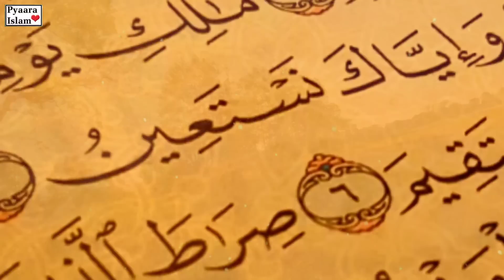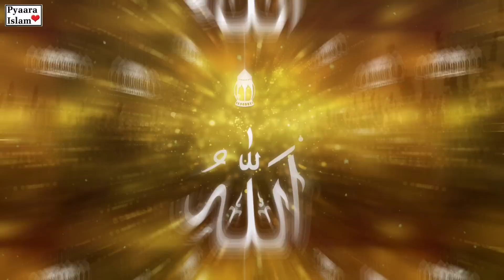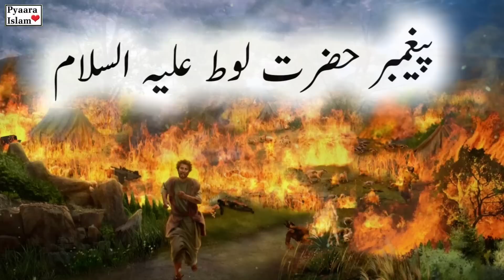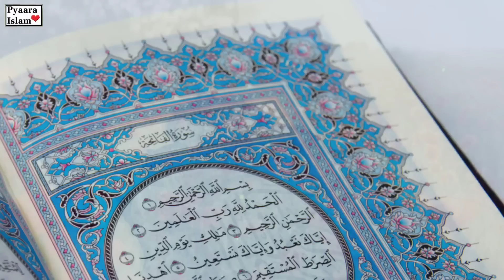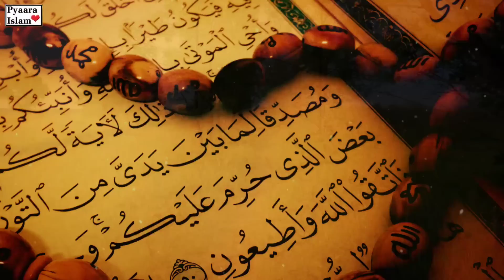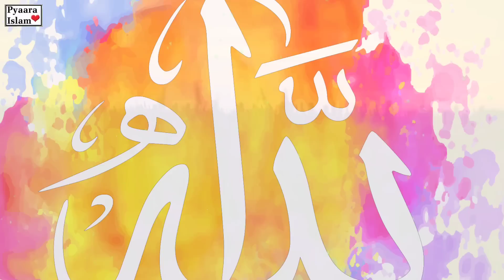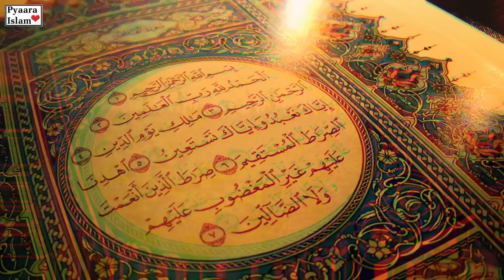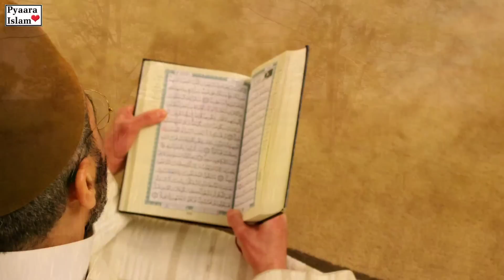Hazrat LOOT AS ka Complete Waqia | Qaum e Loot ka Azab | Pyaara Islam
Hazrat Loot Alaihi Salam ka qissa :

Loot Alaihi Salam ki qoum kis gunah mein mubtala thi ?

Loot alaihi salam syedna ibrahim alaihi salam ke bhateejay thay. syedna Loot alaihi salam ke baap ka naam haran tha jo Tarukh yani Azer ke betay thay. Allah taala ne Loot alaihi salam ka poooray quran mein satais baar zikar kya hai. yeh zikar chodan surton mein mutafarraq maqam par aaya hai. aap ke waalid aap ke bachpan hi mein faut ho gaye thay. is liye aap ne –apne dada Azer ke ghar –apne chacha ibrahim alaihi salam ke haan parwarish payi. yahi wajah hai ke ibrahim alaihi salam ko un se be had mohabbat thi. jis waqt poori qoum ibrahim alaihi salam ke khilaaf uth khari hui aur inhen aag mein dala gaya. is khatan waqt mein sirf Loot alaihi salam hi woh shakhsiyat thay jo aap par imaan laa chuke thay. jaisa ke Allah taala ne farmaya
" un par Loot imaan le aaye "

Phir jab ibrahim alaihi salam ne hijrat ki to Hazrat Loot alaihi salam ne bhi un ke sath hijrat ki. Allah taala farmatay hain
" aur kehnay lagey mein –apne rab ki taraf hijrat karne wala hon woh bara hi ghalib aur hakeem hai "
is se pehlay hum zikar kar aaye hain ke jab ibrahim alaihi salam misar se Palestine wapas chalay gaye to aap ne –apne bhateejay Loot ko صدوم bastii ki taraf bhaij diya. yeh behar murdaar ke paas aik bastii thi. tijarti markaz aur musafiron ke liye aaraam ki jagah thi. yeh aik kafir qoum thi. un mein aik bhi momin nahi tha. Allah taala farmatay hain
" pas jitne imandaar wahan thay hum ne inhen nikaal liya aur hum ne wahan musalmanoon ka sirf aik hi ghar paaya "
yeh sab log kafir thay logon mein sab se ziyada fasik aur fajir thay. un logon ne aisi buraiyan ijaad kee ke un se pehlay kaayenaat mein kisi ne nah ki thi. chunancha Allah taala farmatay hain
" jab Loot ne apni qoum se kaha tum aisi fahaashi aur be hiyai ka irtikaab karte ho jo jahanon mein tum se pehlay kisi shakhs ne nahi ki "
phir Allah farmatay hain
" kya tum aurton ko chore kar mardon se haajat poori karte ho balkay tum had se bherne wali qoum ho "
is kaam yani ighlaam baazi aur jinsi be raah rawi ko qoum Loot ne shuru kya. lekin baaz kehte hain yeh to fitri cheez hai aur baaz kehte hain yeh jaanat se shuru hui. behar haal yeh fisq o Fajoor aur ghinauna jurm isi qoum se shuru sun-hwa. firshton ki zabani Allah taala ne farmaya
" firshton ne kaha ke hum gunah gaar qoum ki taraf beje gaye hain phir kehnay lagey magar khandan Loot ke, hum un sab ko to zaroor bacha len ge siwaye is ki biwi ke ke hum ne usay ruknay aur baqi reh jane walon mein muqarrar kar diya hai "
isi terhan Loot alaihi salam ne un se kaha .
" kya tum jahan walon mein se mardon ke sath shehwat rani karte hue aur tumhari jin aurton ko Allah ne tumahra jor banaya hai un ko chore dete ho balkay tum ho hi had se guzar jane walay "
Allah taala ne quran mein kitney hi maqamat par is gunah ki buraiee aur qabahat bayan farmai hai. is liye ke yeh nihayat sangeen aur ghinauna jurm hai. Allah taala farmatay hain.

Cover Topic:-
1- Hazrat LOOT AS ka Complete Waqia
2- Qaum e Loot ka Azab
3- Prophet Lut AS